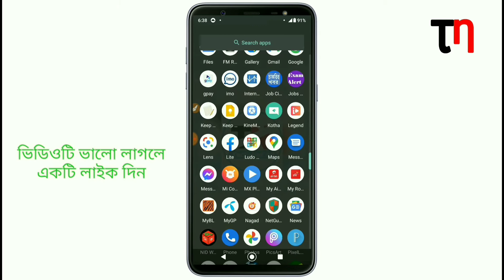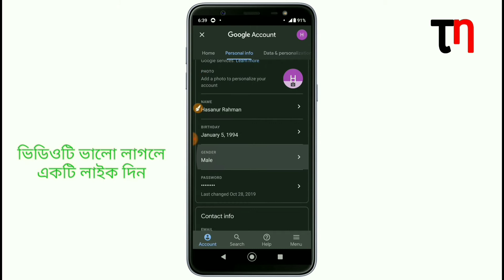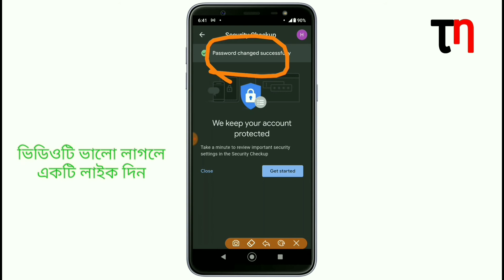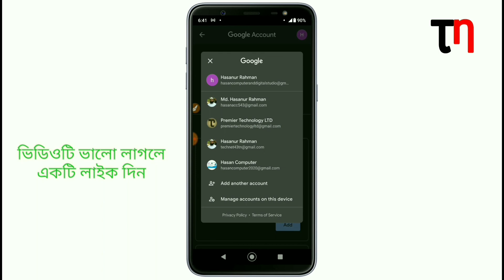How to change Gmail Password || কিভাবে জিমেইলের পাসওয়ার্ড পরিবর্তন করবেন || Tech Net 43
যদি আমার ভিডিওটি আপনাদের ভালো লাগে তাহলে অবশ্যই লাইক, কমেন্ট ও শেয়ার করবেন।